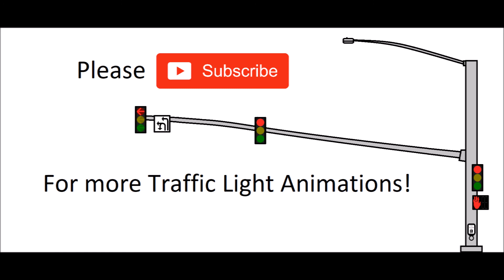Traffic Signal Animation